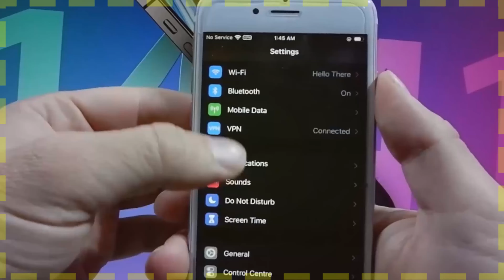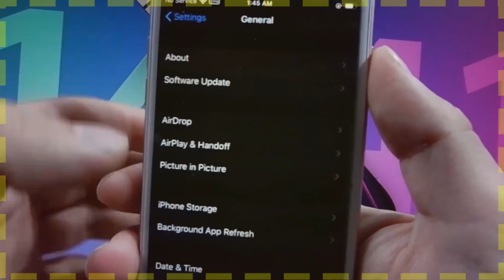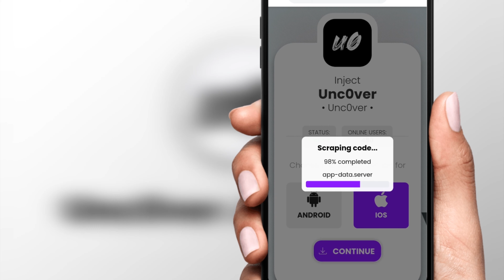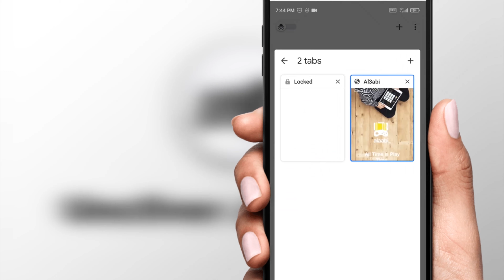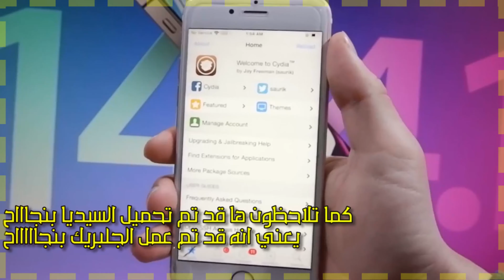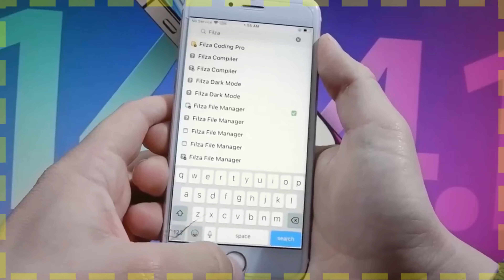كيف تعمل جلبريك بدون كمبيوتر - واخيرا تحميل جلبريك انكفر 2021 - جلبريك انكفر بدون كمبيوتر - ios 14.1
رابط الموقع في اول تعليق

كيف تعمل جلبريك بدون كمبيوتر  طريقة جلبريك ios 14.1 بدون كمبيوتر جلبريك
كيف تعمل جلبريك بدون كمبيوتر  واخيرا تحميل جلبريك انكفر unc0ver بدون كمبيوتر طريقة تعمل دائما 2021
كيف تعمل جلبريك بدون كمبيوتر  عمل جيلبريك للاصدار 14.4.5 بدون كمبيوتر او برامج للايفون والايباد

في هذا الفيديوا قمت بشرح اقوى و احدث طريقة مضمونة لعمل جلبريك للايفون بدون كمبيوتر مجانا 2021

لتشجيعنا على تقديم المزيد و لتكونوا اول من يتوصل بكل الشروحات

5 جلبريك انكفر كمبيوتر جلبريك انكفر تحميل جيلبريك unc0ver بدون كمبيوتر جلبريك بدون كمبيوتر unc0ver uncover jailbreak جيلبريك
تحميل جيلبريك unc0ver بدون كمبيوتر بشهاده جديده
5 بدون كمبيوتر كيفية عمل جلبريك انكفر ios 14
تثبيت جيلبريك unc0ver او اي جيلبريك بدون كمبيوتر و تثبيت التطبيقات بصيغة ipa

تثبيت جيلبريك unc0ver او اي جيلبريك بدون كمبيوتر
طريقة حصرية على قناتكم المفضل ايفون tv، لتحميل جلبريك انكفر بدون كمبيوتر لجميع الاجهزة على التحديثات ما بين ios 14 و ios 14
شهادة جلبريك انكفر بدون كمبيوتر تحميل انكفر بدون كمبيوتر تنزيل جلبريك انكفر جلبريك 14
باتباعك لجميع الخطوات المشروحة في الفيديو سوف تتمكن من تحميل هذا الجلبريك بدون كمبيوتر و تثبيته على جهازك و تحميل ادوات السيديا بدون جلبريك
كل ما تحتاج معرفته حول جلبريك أوديسي و طريقة تحميل و تثبيت جلبريك odyssey بدون كمبيوتر على جميع الاجهزة المعدومة على التحديثات ما بين ios 14 إلى ios 14

أداة جلبريك انكفر في اصدارها 5.0.0 و 5.0.1 متوافقة مع كل أجهزة آبل ما بين إصداري iOS 14 و iOS 14.5، باستثناء بعض الاصدارات الفرعية لنظام iOS 14 على ايفون 11 وايفون 11 بلس، ويتعلق الأمر بكل من: ( iOS 14.3 - iOS 14.3.2  iOS 14.4.2 - iOS 14.4.5 - iOS 14.4.7)
 تحميل جلبريك انكفر Unc0ver iOS 14.5 لكل الأجهزة
 طريقة عمل جيلبريك للايفون ios 14.5 بدون كمبيوتر  طريقة عمل جيلبريك انكفر iOS 14.5 للويندوز  طريقة عمل جلبريك انكفر iOS 14.5 الماك  طريقة عمل جيلبريك  شكرين checkra1n

جلبريك ايفون كيفية عمل جلبريك انكفر ios 13.5 تحميل جلبريك انكفر بدون كمبيوتر تحميل جيلبريك unc0ver بدون كمبيوتر
عمل جلبريك للايفون 2021

وأخيراً تحميل جلبريك برابط مباشر بدون كمبيوتر 2021 لحق على الطريقة فعالة 100%
كيفية عمل جيلبريك للايفون ios 14.5 بدون كمبيوتر طريقة عمل جلبريك للايفون بدون كمبيوتر
طريقة جديدة لعمل جيلبريك للايفون ios 14.5 بدون كمبيوتر
في هذا الشرح سنتعرف على طريقة جديدة لتحميل جلبريك انكفر Unc0ver Jailbreak لاصدار iOS 14 حتى الاصدار iOS 14.5 بدون كمبيوتر. هذه النسخة تعمل على جميع أجهزة الايفون والايباد والايبود بدون إستثناء.
طريقة جديدة لتحميل جلبريك انكفر iOS 14- iOS 14.5 بدون كمبيوتر

كيف تعمل جلبريك بدون كمبيوتر  طريقة شغالة دائماً❗️ تحميل جلبريك انكفر بدون كمبيوتر unc0ver ios 14 ios 14
5 جلبريك انكفر كمبيوتر جلبريك انكفر تحميل جيلبريك unc0ver بدون كمبيوتر جلبريك بدون كمبيوتر unc0ver uncover jailbreak جيلبريك
جلبريك ايفون 12 بدون كمبيوتر
5 بدون كمبيوتر كيفية عمل جلبريك انكفر ios 14
كل ما تحتاج معرفته حول جلبريك أوديسي و طريقة تحميل و تثبيت جلبريك odyssey بدون كمبيوتر على جميع الاجهزة المعدومة على التحديثات ما بين ios 14 إلى ios 14. باتباعك لجميع الخطوات المشروحة في الفيديو سوف تتمكن من تحميل هذا الجلبريك بدون كمبيوتر و تثبيته على جهازك و تحميل ادوات السيديا بدون جلبريك.

جلبريك ايفون كيفية عمل جلبريك انكفر ios 14.5 تحميل جلبريك انكفر بدون كمبيوتر تحميل جيلبريك unc0ver بدون كمبيوتر